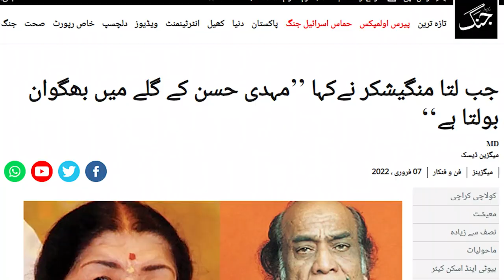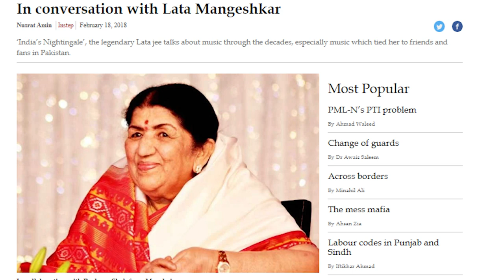The Controversy; Bhagwan in Mehdi Hasan's voice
The Mehdi Hassan controversy with Tafu involves a dispute between the legendary ghazal singer Mehdi Hassan and the tabla virtuoso Ustad Tafu. This controversy is rooted in disagreements over professional and personal matters that arose during their collaborative work.
Mehdi Hassan, known for his exceptional contribution to ghazal singing, collaborated with many musicians throughout his career, including Ustad Tafu. Ustad Tafu, a prominent tabla player, has worked with numerous celebrated artists in the Pakistani music industry.
The dispute became public and attracted media attention, highlighting the challenges and complexities in the relationships between artists in the music industry. Despite the controversy, both Mehdi Hassan and Ustad Tafu have continued to be respected figures in their respective fields, with their contributions to music remaining significant and cherished.